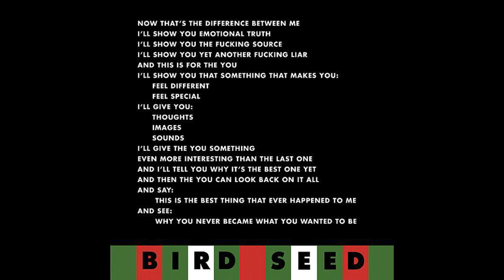Whitehouse - Philosophy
from "Bird Seed" (2003)